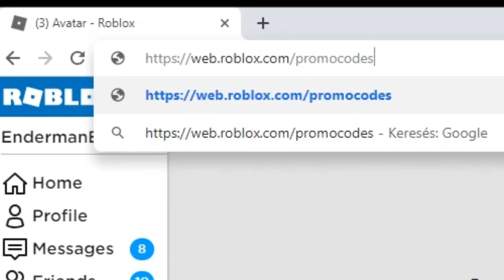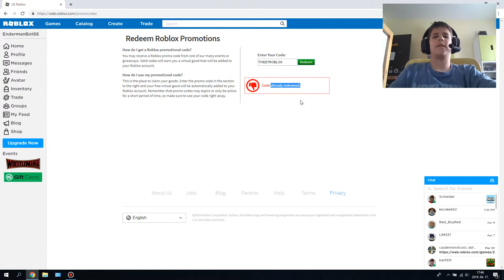Hogyan szerezz egy cuki madarat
Remélem hasznos volt a videó!